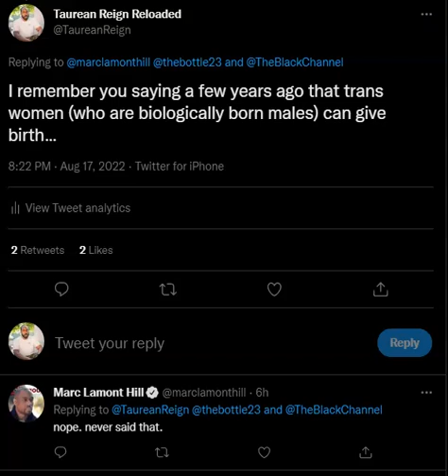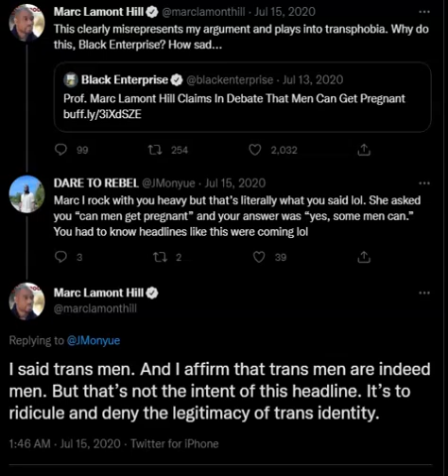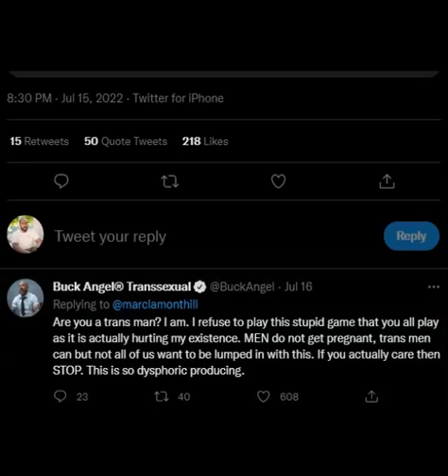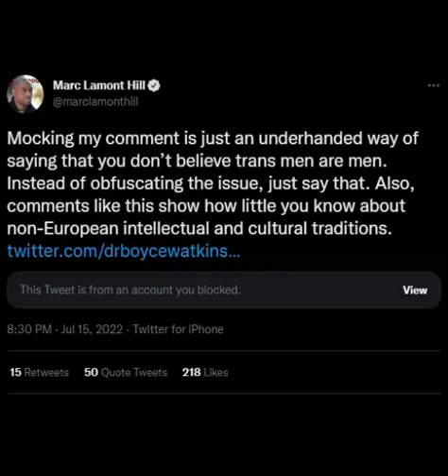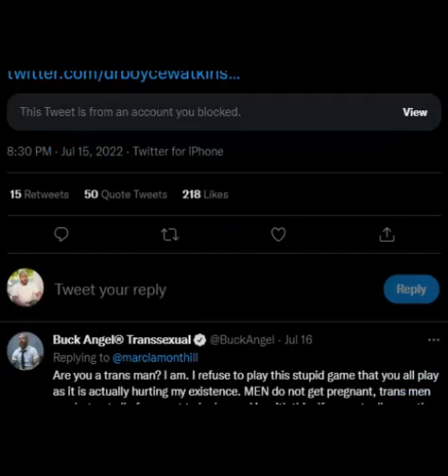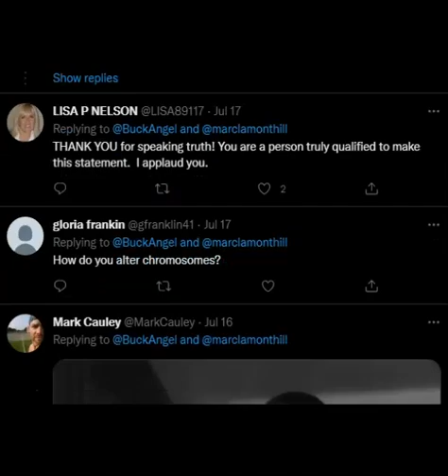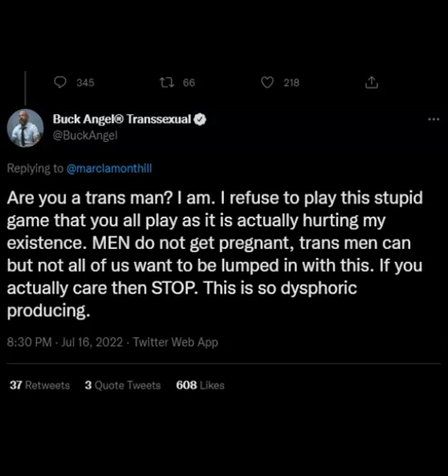Marc Lamont Hill Tried To Insult My Intelligence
I never thought it the day would come when I got into a minor and short back and forth with Marc Lamont Hill but that day has arrived. If anyone knows me, one of my biggest pet peeves is someone insulting my intelligence and today, you will hear how Marc Lamont Hill pushed that pet peeve to the limit.